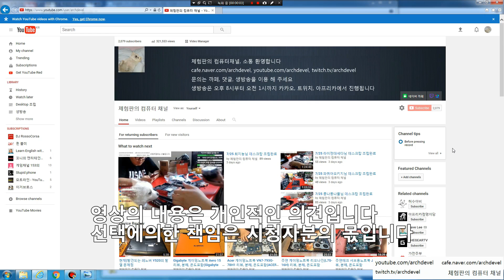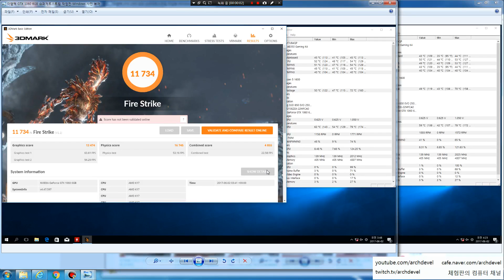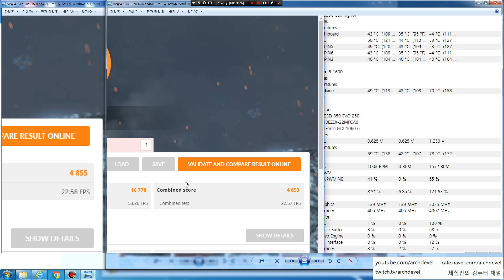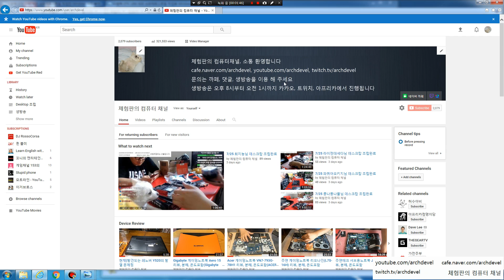이엠텍 슈퍼제트스트림 GTX 1060 6GB 리뷰, 분해, 온도포함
영상의 내용과 발언은 개인적인 의견입니다.
결정에 대한 몫은 시청자분들께 있습니다.

데스크탑 용 이엠텍 슈퍼제트스트림 GTX 1060 6GB 분해 후 서멀 작업해봤습니다.
cpu는 라이젠 1700 3.6 OC가 사용되었습니다.
케이스는 대양케이스 ENIX 3.0USB이 사용되었습니다.
실내온도 33도입니다.
추천 서멀-Gelid extreme, Arctic MX4, Thermal grizzly kryonaut

노트북 개봉용 베셀드라이버 9900 P.00x75 구매하실곳 주소

체험판의 컴퓨터 채널입니다.